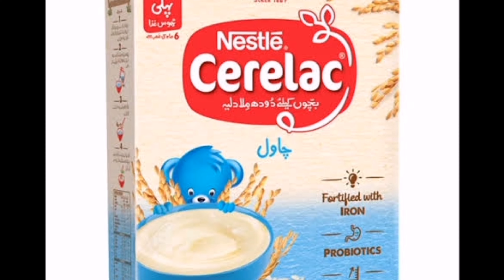weaning foods and its importance